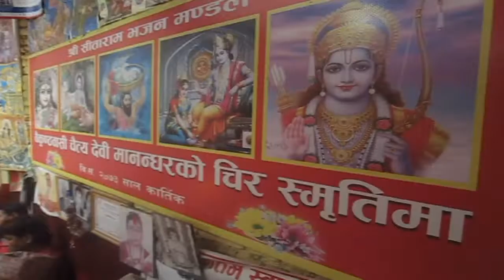4245728 kuteer paju ( Sitaram )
4245728 kuteer paju ( Sitaram )